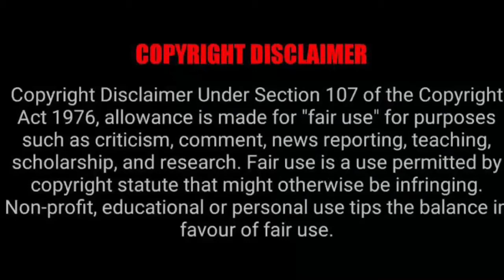Ntando Duma in KZN with her family and being her funny self 😂😂